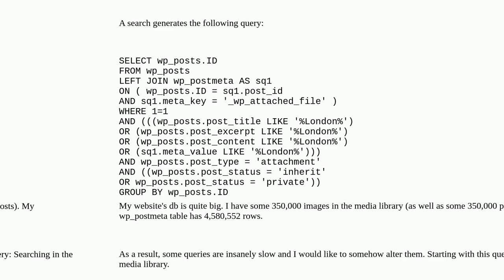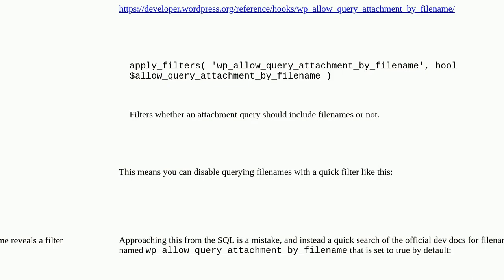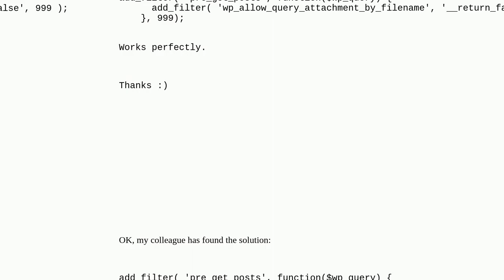Wordpress: Removing filename searches when searching attachments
Removing filename searches when searching attachments

A special thanks goes out to the community

  media-library search wp-query